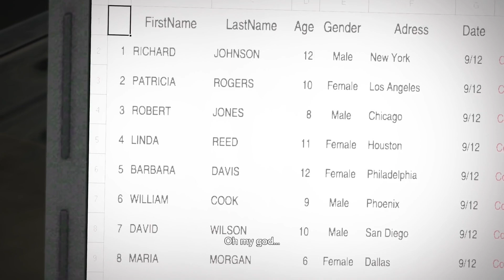Zombrex - Dead Rising Walkthrough Part 12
Frank West, a freelance photojournalist on the hunt for the scoop of a lifetime, pursues a juicy lead to a small suburban town only to find that it is being overrun by zombies! He escapes to the local shopping mall thinking it will be a bastion of safety, but it turns out to be anything but. It's a true struggle to survive the endless stream of enemies, but with full reign over an entire shopping center, Frank can utilize anything to fight off the flesh-hungry mob and search for the truth behind the horrendous epidemic.

This action horror game brings new meaning to the phrase "retail hell." Dead Rising uses a dynamic real-time system in which time continues to pass whether Frank is actively engaged or remains stationary. For example, though they move slowly during the day, zombies become stronger and faster when the sun sets and make it even more difficult to survive at night. The unprecedented swarms come in never-ending waves and consist of a diverse population. These former humans retain some memory of their previous lives and it is reflected in their behavior and appearance. The variety of different stores in the mall offers an endless supply of resources including vehicles, makeshift weapons and more. Other survivors are encountered along the way and helping them can provide valuable clues as to what has happened.